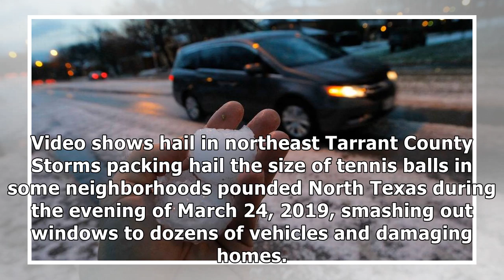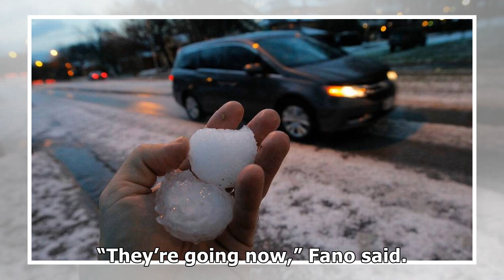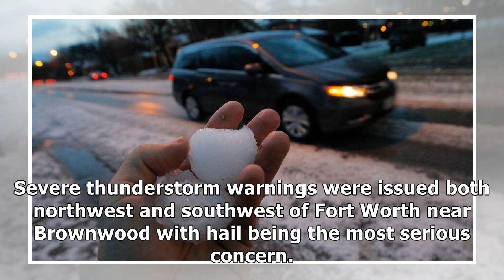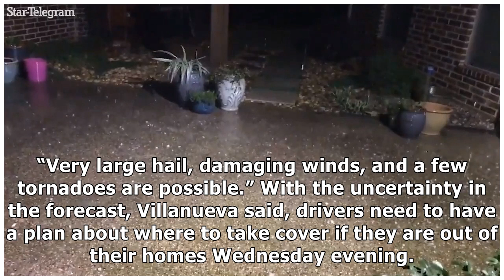Don’t let your guard down: Severe storms are coming and will likely have large hail